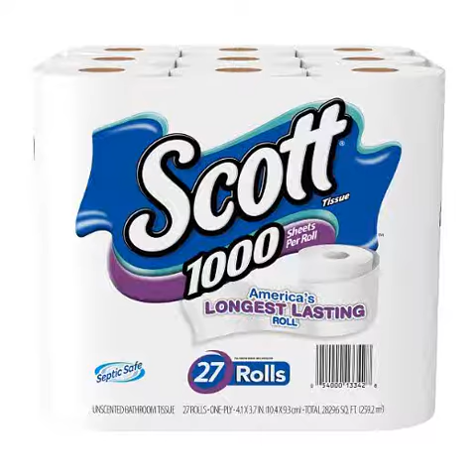Scott 1000 Sheets Per Roll Toilet Paper Bath Tissue 27 Rolls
For a Special Discount on Scott 1000 Sheets Per Roll Toilet Paper Bath Tissue 27 Rolls